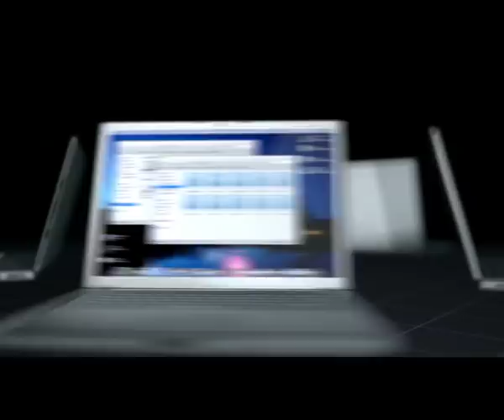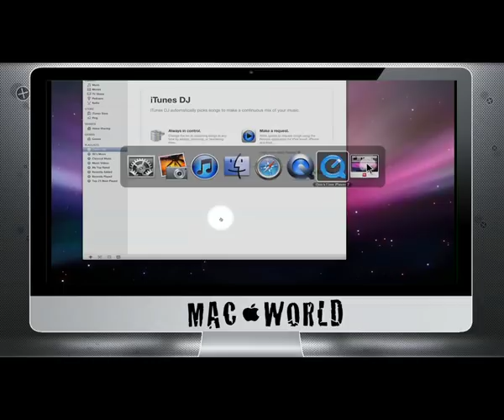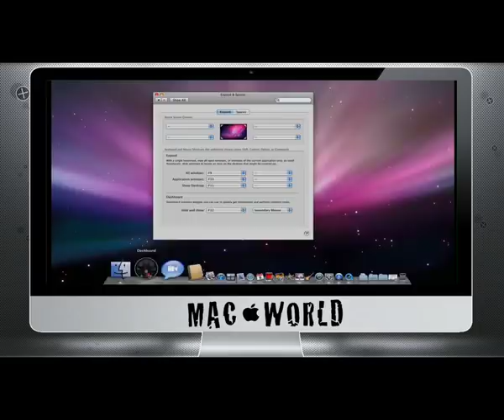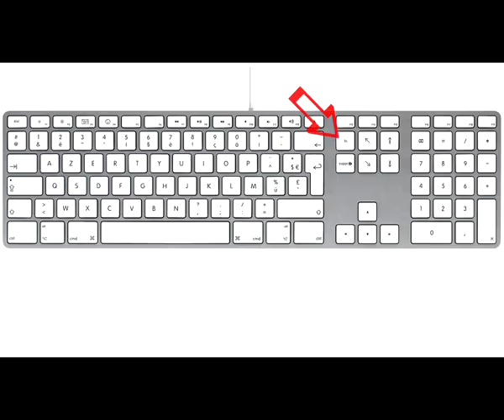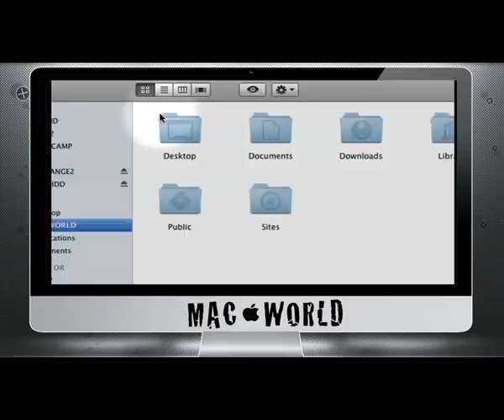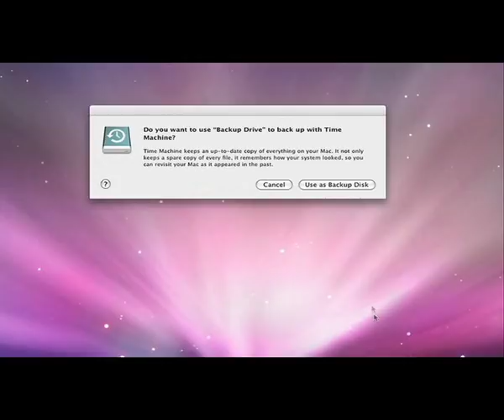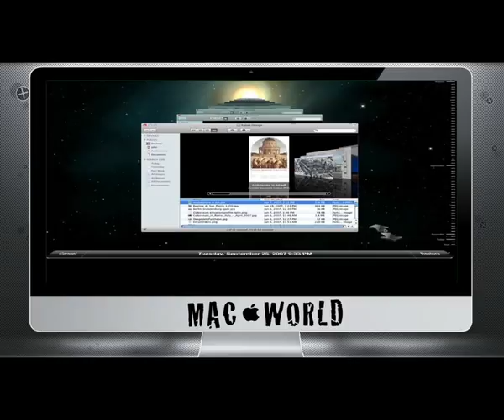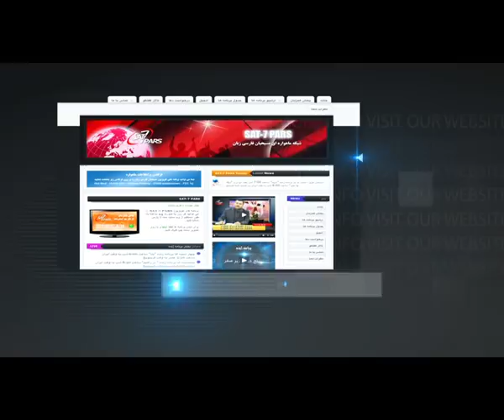Mac World Episode3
Mac World is a computer teaching program based on MAC OS X 10.6 (Snow Leopard). In this program we try to teach you the basics of MAC Operating system!